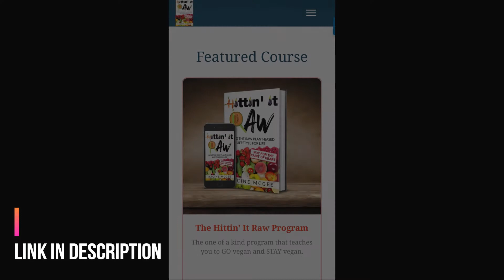Episode 5: Are You, You?